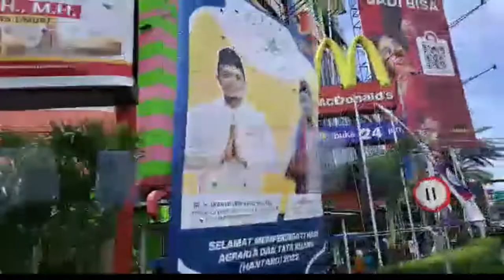vlog JAWA PART 5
perjalanan bandung - jakarta, menggunakan bus ke
terminal cililitan.